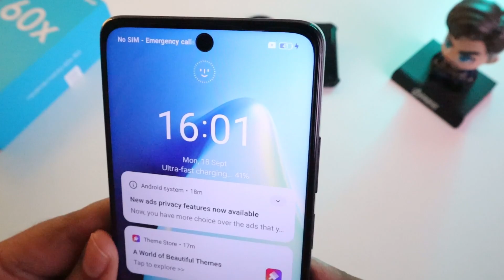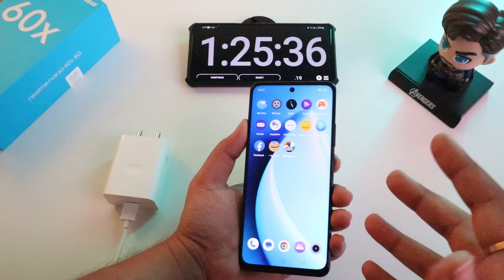Realme Narzo 60X 5G Full Battery Charging Test 0-100% | 5000 MAH Battery with 33W Fast Charging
Hey guys, in this video you will see a full battery charging test of the Realme Narzo 60X 5G smartphone. I hope you will like this video!